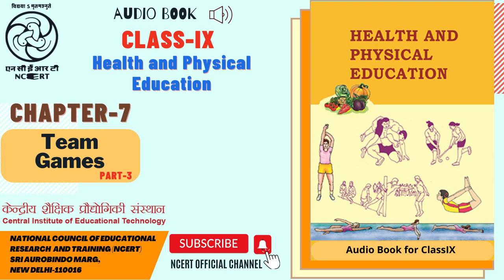Chapter 07 Team Games Part 3